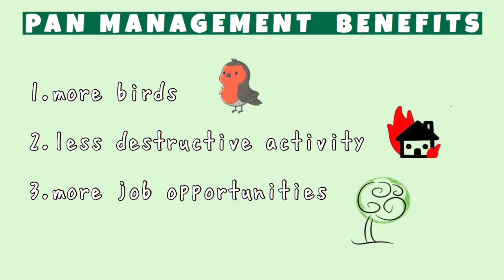BUL to PAN (Protected Areas Network)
“BUL to PAN (Protected Areas Network)” is a film by Micronesia Challenge Young Champion intern, Shuri Chibana, that focuses on Ngardok Lake, a PAN site in the beautiful state of Melekeok in Palau. It gives details about the lake and the benefits the PAN management has to the reservation. This film connects the modern framework of PAN to Palau's traditional bul, showing direct cultural connection to the field of conservation.